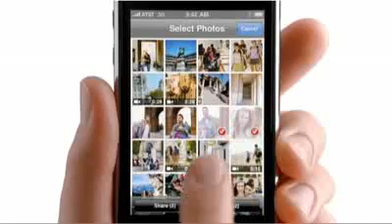Comercial iPhone 3Gs - Backpacker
Comercial No. 22 de la serie iPhone 3GS: Backpacker.